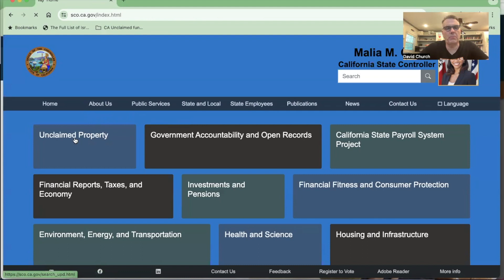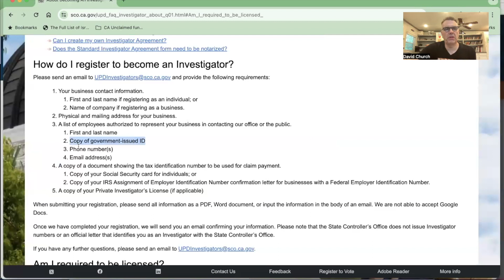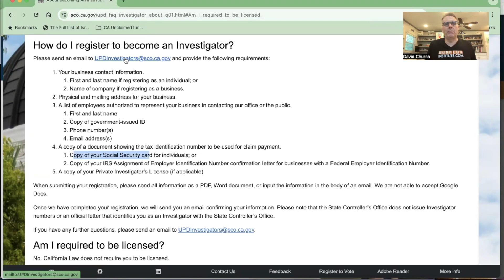Unlock Your Unclaimed Funds: How to Register in California State Unclaimed Property Program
Making a second income or replacing your current income.  I was a full time high school math teacher for 18 years and made money on the side.  I also got involved in other areas of making money.  We will show you ways that we have made money online.  Some of these will be real estate flips and others will be business we have established.